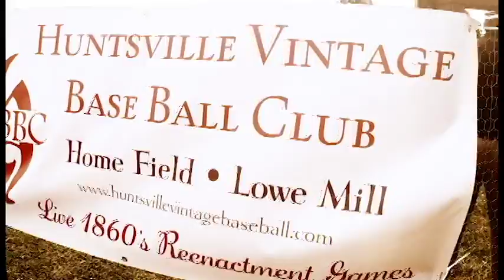Huntsville Vintage Base Ball Club "There's no smartphones in Baseball!"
Home Field: Lowe Mill 2211 Seminole Dr. 35805
Live 1860's Reenactment Games